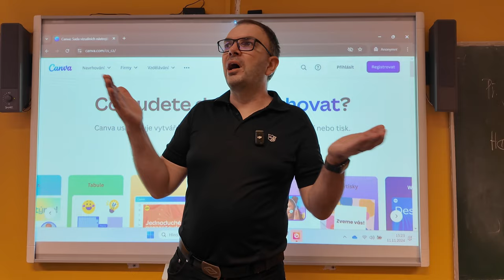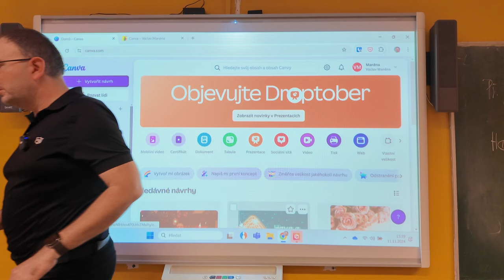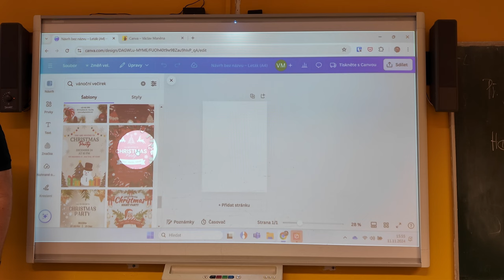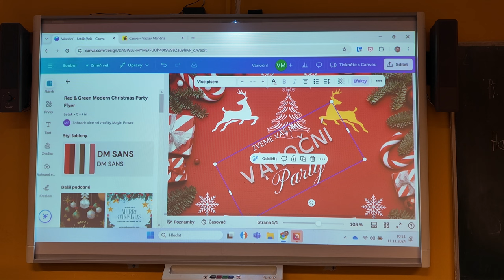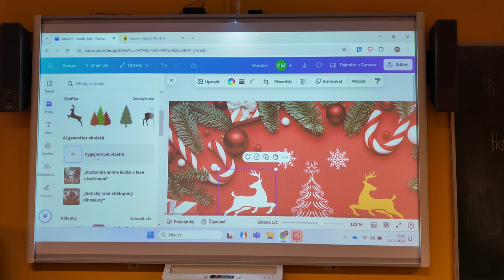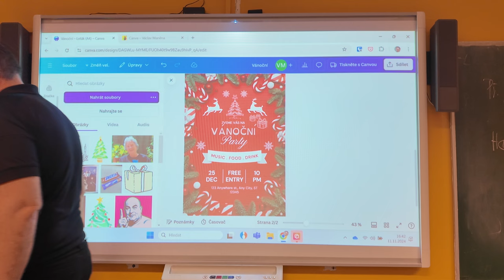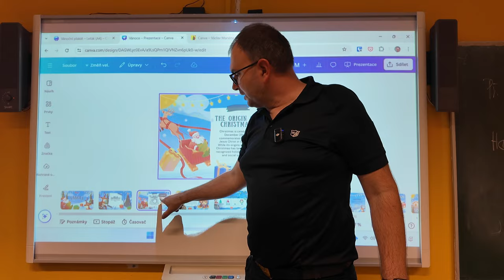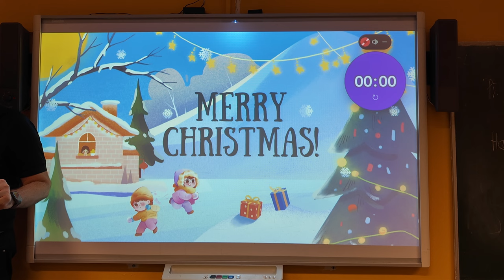Úvod do aplikace Canva | seminář pro provázející učitele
Záznam nejdůležitější části semináře pro provázející učitele.
PdF UHK, 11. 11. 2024